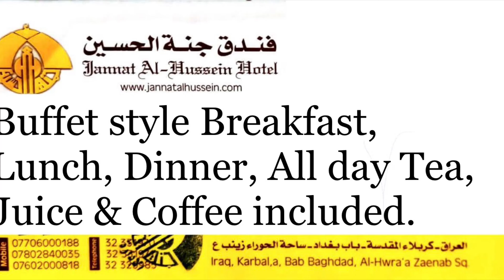Jannat Al-Hussein Hotel - Karbala, Iraq (COVID-19) 2021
Free Breakfast, Lunch, Dinner & full access to Tea, Coffee, bottled water and Juices.  Walking distance from Shrines